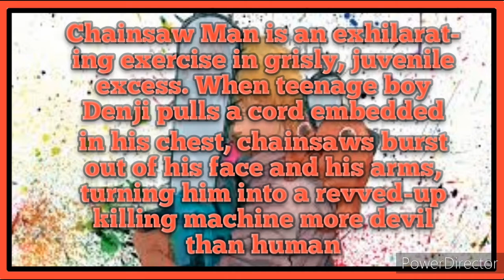Chainsaw man #5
Chainsaw man manga